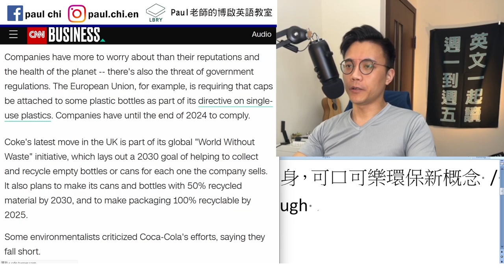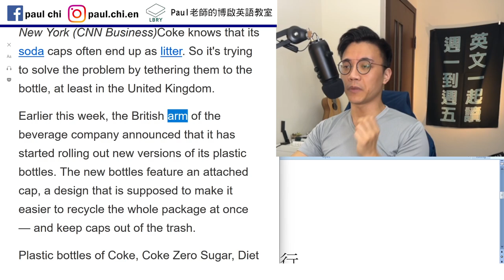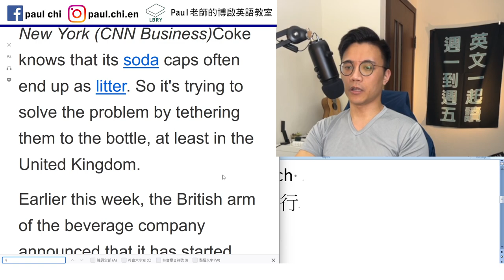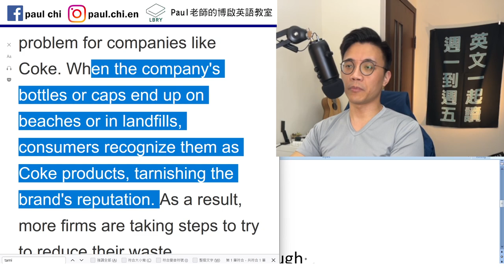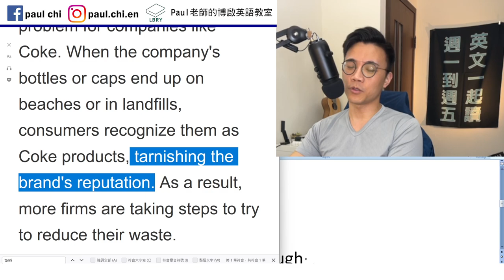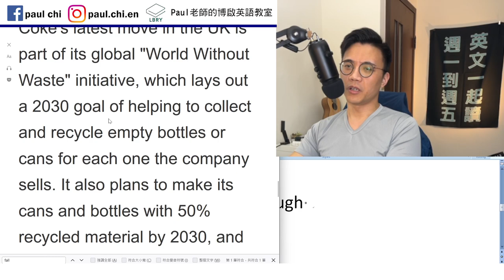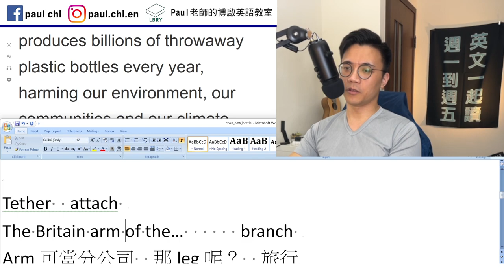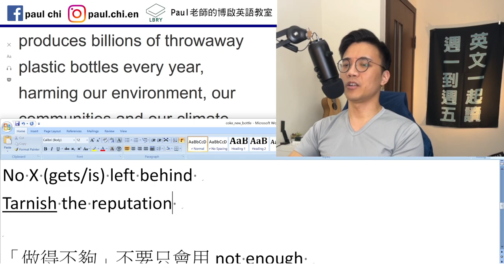【免費英文課 episode 446】瓶蓋連(tether)瓶身，可口可樂環保新概念 / 「做得不夠」不要只會說 not enough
Notes:

免費每日英文課：瓶蓋連(tether)瓶身，可口可樂環保新概念 / 「做得不夠」不要只會說 not enough

Tether  attach
The Britain arm of the…      branch
Arm可當分公司  那leg呢？  旅行

Schedule   itinerary

No X (gets/is) left behind
Tarnish the reputation

「做得不夠」不要只會用not enough
Fall short
We fall short of God’s glory.

LBRY: Paul老師的糟糕英語教室